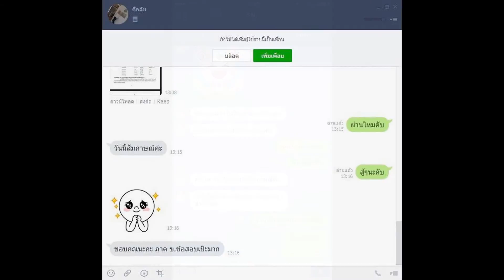Loadแนวข้อสอบ เจ้าพนักงานธุรการ (ปวช.- ปวส.) สถาบันประสาทวิทยา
- ความรู้เกี่ยวกับสถาบันประสาทวิทยา
-ความรู้เกี่ยวกับระเบียบงานสารบรรณ (หนังสือราชการ)